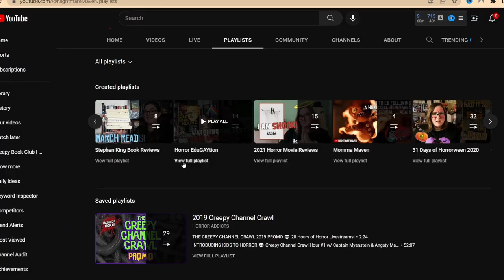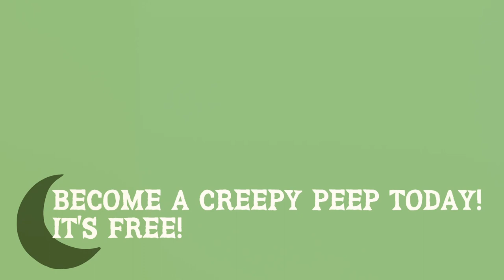Fright Night (1985) is Gay and You Can't Tell Me Otherwise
X